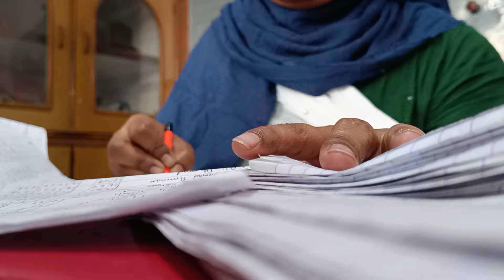Ramdan day 3//sehri to iftar routine#ramdan2024